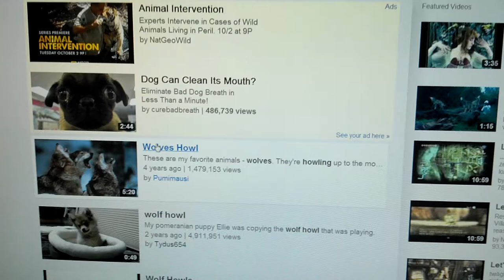My corgi does not like wolves howling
my dog went crazy after playing this. he is still barking howling even 10 minutes after the video